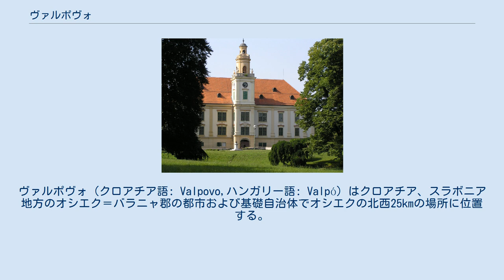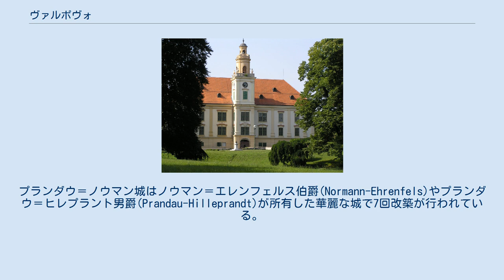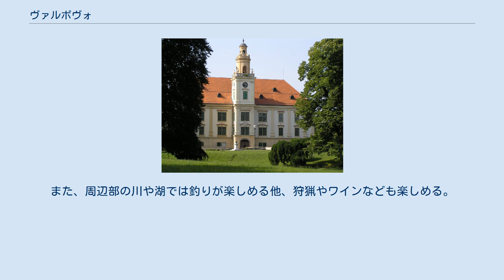ヴァルポヴォ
オシエク＝バラニャ郡
ヴァルポヴォ（クロアチア語: Valpovo,ハンガリー語: Valpó）はクロアチア、スラボニア地方のオシエク＝バラニャ郡の都市および基礎自治体でオシエクの北西25kmの場所に位置する。
標高は91mで2001年の国勢調査による人口は7,904人、基礎自治体全体では12,327人である。
人口のほとんどはクロアチア人が占める。
 今日のヴァルポヴォ周辺は古代ローマの居住地であるイオヴァリューム(Iovalium)であったと考えられている。
ヴァルポヴォの最初の文書の記録は1332年に遡り、1438年にはヴァルポボの城壁に関して言及されている。
今日、中世の城壁一部分はプランダウ=ノウマン城(Prandau-Normann)に保存されている。
ナチスの傀儡政権であったクロアチア独立国が倒れた後の1945年から1946年にかけてユーゴスラビア社会主義連邦共和国によってドイツ人などの強制収容所が置かれていた。
 ヴァルポヴォの経済は農業や畜産業、林業、木材加工、食品加工業などを基盤としている。
また工業では近郊で天然ガスや石油の貯蔵が行われている。
近隣のオシエクやドニ・ミホリャツなどと道路で結ばれている。
 ドラーヴァ川の河岸に近く、古くは封建領主が居住していた。
ヴァルポヴォに現在も残る文化遺産である中世の城壁跡や古い煉瓦の橋、教会や整備された公園などは町の観光名所となっている。
プランダウ＝ノウマン城はノウマン＝エレンフェルス伯爵(Normann-Ehrenfels)やプランダウ＝ヒレプラント男爵(Prandau-Hilleprandt)が所有した華麗な城で7回改築が行われている。
25万㎡の敷地には121種の草木が植えられている。
ヴァルポヴォ公園はスラボニア地方では一番美しい公園とされている。
ヴァルポヴォでは毎年夏に文化行事が開催され、重要な行事となっている。
また、周辺部の川や湖では釣りが楽しめる他、狩猟やワインなども楽しめる。